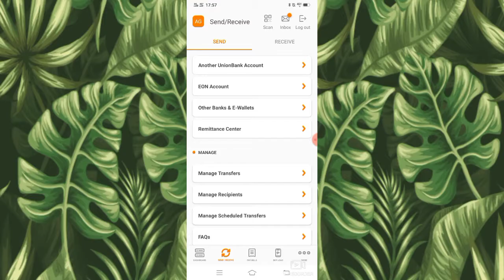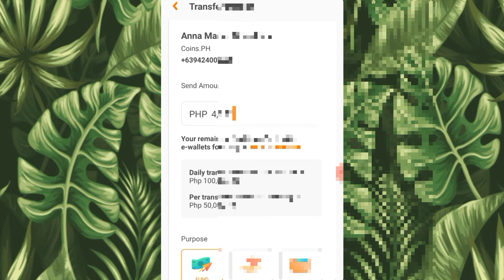How to Send Money from Unionbank Online App to Coins.ph App